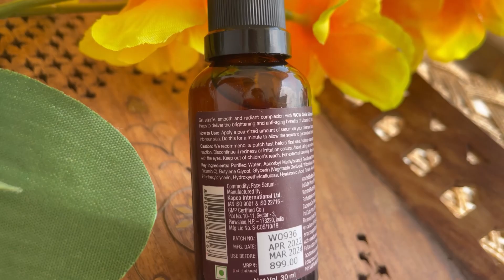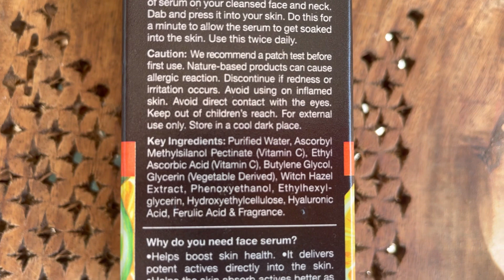Full Day Vlog After Long Time 🤗 // WOW Vitamin C plus face serum review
Hello friends !! Hope you liked my video 😊
video is all about - Full Day Vlog After Long Time 🤗 // WOW Vitamin C plus face serum review

Get supple, smooth and radiant complexion with WOW Skin Science Vitamin C + Serum. . The serum helps to repair and revive aging skin; boost collagen and elastin; improve skin hydration levels, etcThe serum helps in the skin renewal process and moisturization

Instagram I’d - _priyanka__shekhawat_
For freelancing - eva_gloom

Musician: Jeff Kaale

Copyright :-
Everything you see on this channel was created by me (Priyanka Shekhawat).